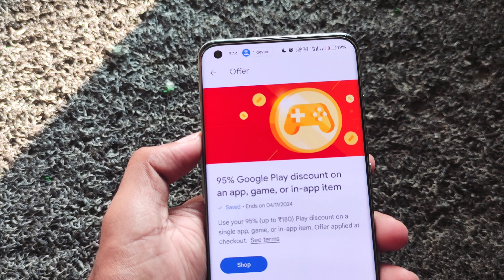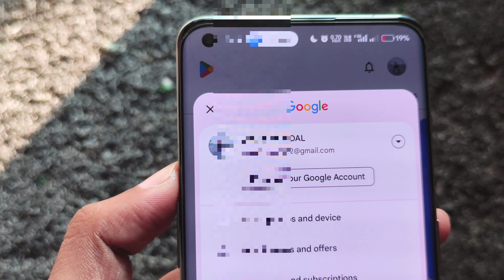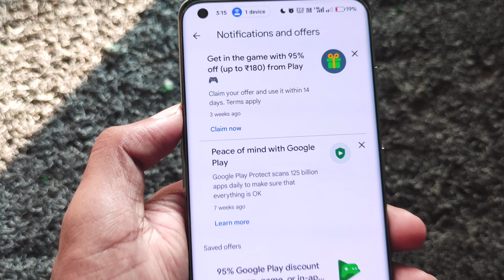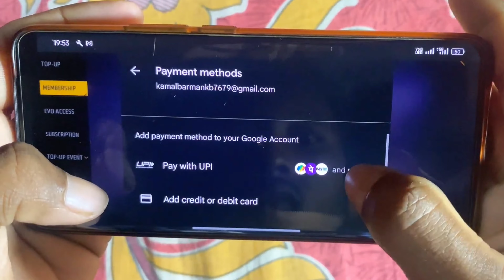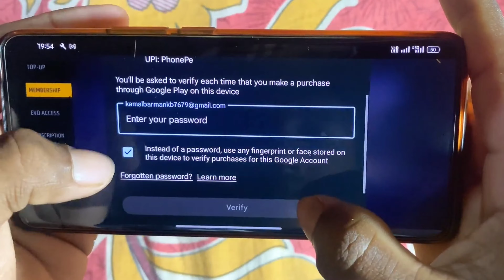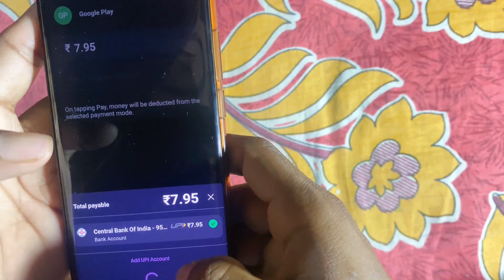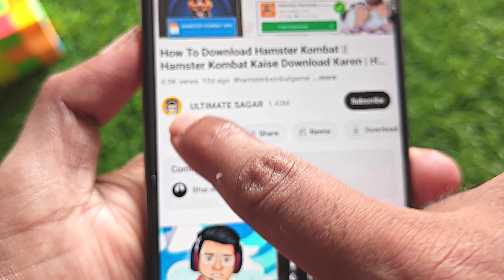Weekly Membership In 7 Rupees || How To Get Weekly Membership In Free Fire Rs 7 | Play Store 95% Off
🧿 QUERIES SOLVED:►

play store 95 off free fire
weekly membership free fire full details
weekly membership in 7 rupees
95 off on play store free fire
how to get weekly membership in free fire
how to get weekly membership in free fire in low price,
how to get weekly membership in rs 7
95 off on play store free fire use kaise kare
how to get weekly membership in free fire in 7 rupees,
95 off on play store free fire problem
95 off up to 180